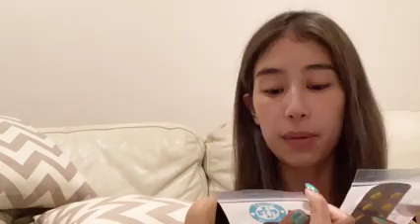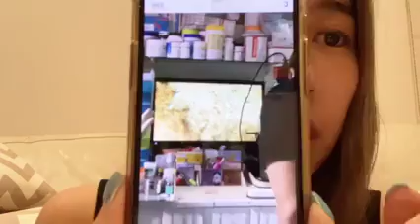มิ้นต์ ชาลิดา : 🔴LIVE🔴 พูดคุยกับแฟนๆ💖 [20.05.2565]